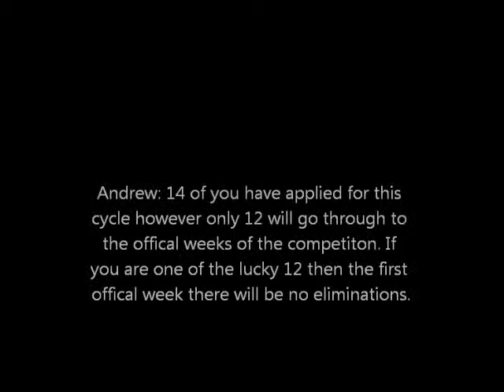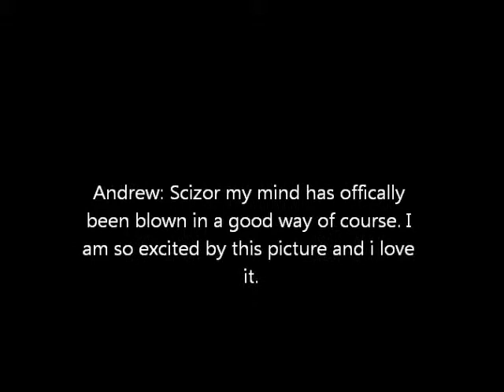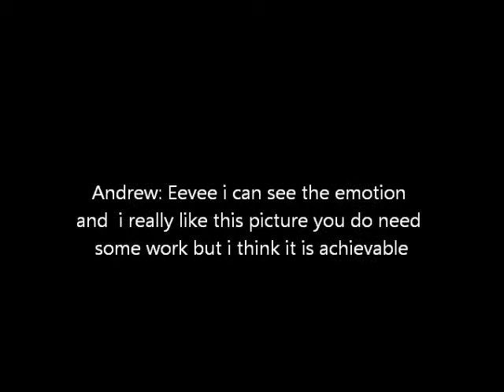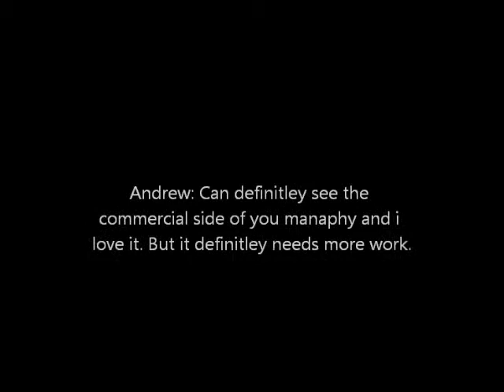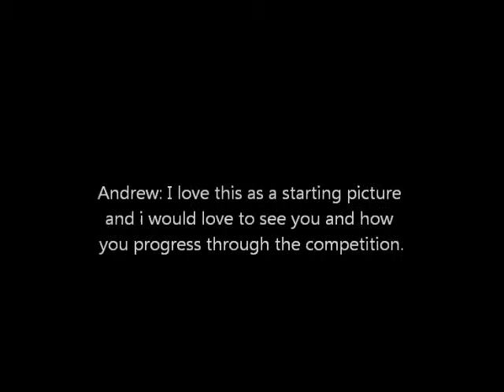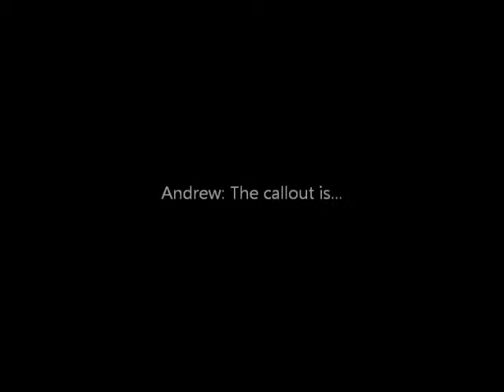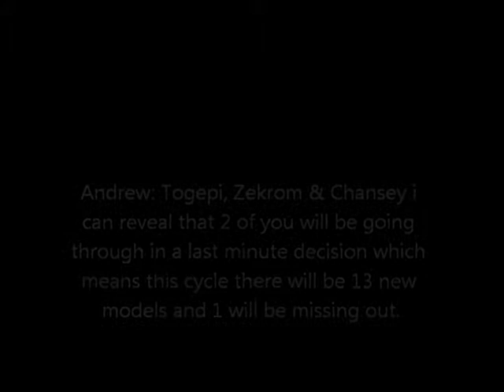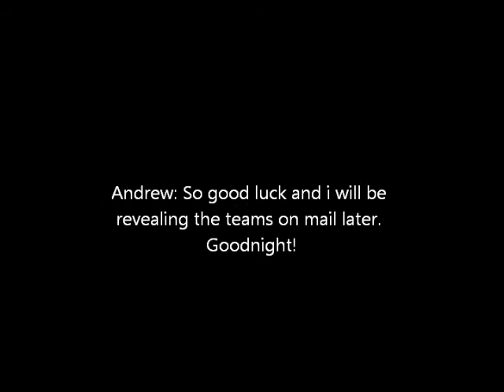Pokemon Next Top Model: Cycle 9: Preliminary Week: Episode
Here is the preliminary episode as 14 potential models are judged and 13 of these are put through as a last minute decision and 3 former models return to the competition as leaders.

4 teams each and in week 2 the eliminations begin